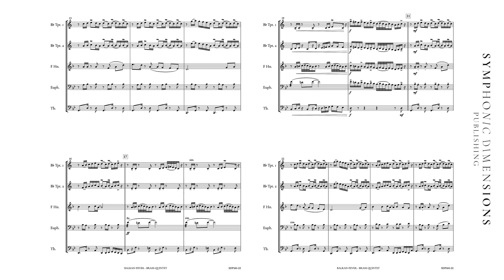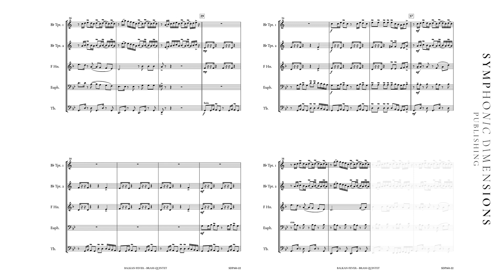BALKAN FEVER (Brass Quintet) - Nico Samitz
Title: BALKAN FEVER

Composer: Nico Samitz
Verlagsnummer: SDP161-22
Publisher: Symphonic Dimensions Publishing
Product Type: SET (Score+Parts)
Score
F Horn
Trombone
Tuba
Eb Horn
Bb Trombone TC
Eb Bass TC"
Grade: 5
Format: US Concert

ENGLISH
Balkan-Fever is a virtuoso piece inspired by the music of the Balkans. Fiery rhythms, trills in a whole range of variations and technically demanding solo passages make for an energetic highlight for performers and audience alike.

DEUTSCH
Balkan-Fever ist ein virtuoses, von Balkan-Musik inspiriertes Stück. Feurige Rhythmen, Triller in verschiedensten Variationen und technisch anspruchsvolle Solo-Passagen machen es zu einem energiegeladenen Highlight für InterpretInnen und Publikum zugleich.

FRANCAIS
Une pièce virtuose inspirée de la musique des Balkans. Des rythmes enflammés, des trilles dans une grande variété de variations et des passages en solo techniquement exigeants font de cette pièce un point culminant énergique pour les interprètes et le public.